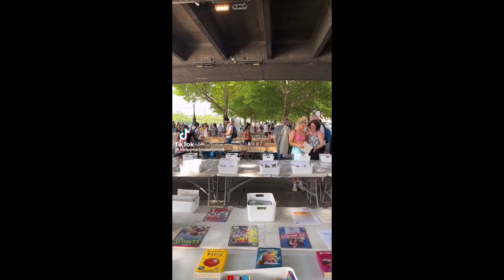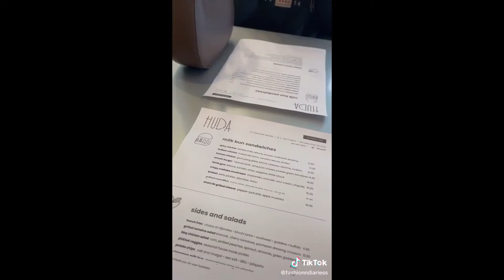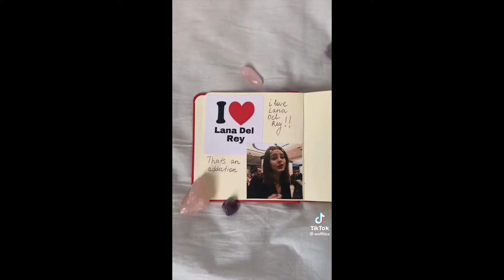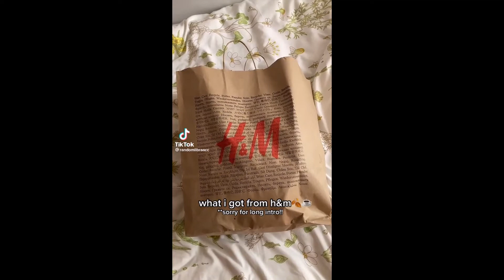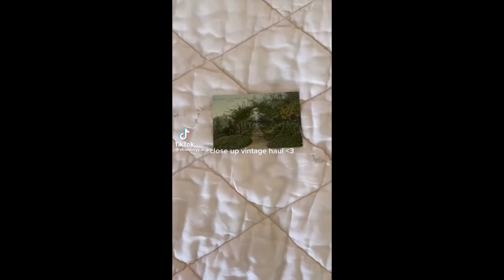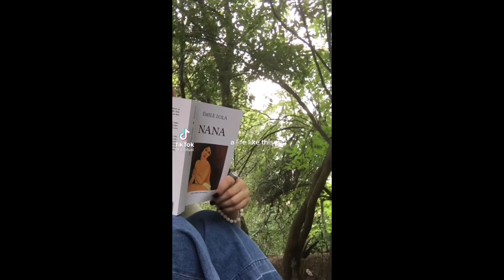downtown girl /coquette/ pinterest aesthetic | TikTok compilation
Hi Hello! I’m glad you’re here!! :))
I hope you are doing okay??

This compilation is made by me. All videos retain the rights of their owners on tiktok.

Tags.